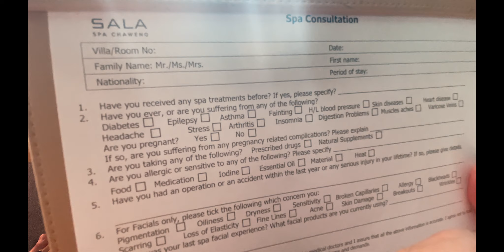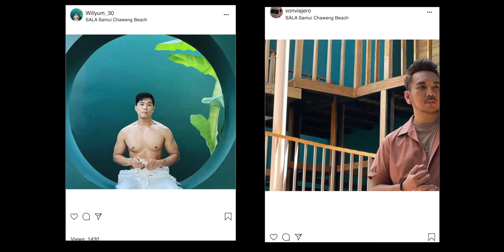REVIEW: Sala Spa Signature Treatment | Popular Instagram spot | Gay Couple | Trip to Koh Samui Ep.06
We gave Sala Spa Signature Treatment a try at Sala Samui Chaweng Beach and here's our review of it, plus we found out the reason why they are famous in Instagram. Learn our whole experience, what is included in the package, the look and feel of their treatment rooms, and guess who did our massage!

To learn more of Sala Samui Chaweng Beach spa treatments, check out their

And put any COMMENT for any of your reaction.

Check our Instagram & Tiktok accounts as well:
James (Mackee): vonviajero
Will (Hubbee): willyum_30